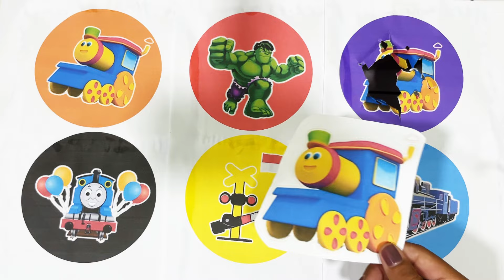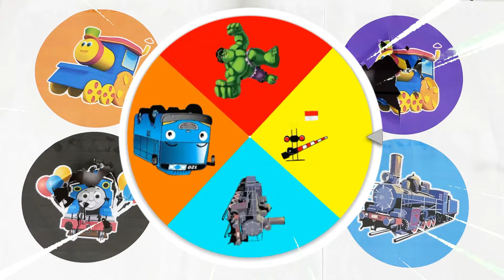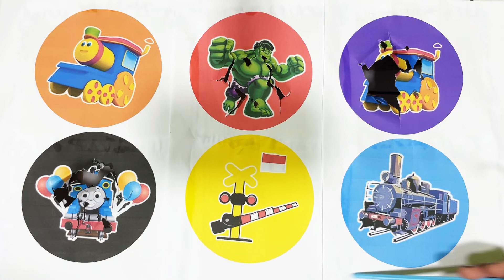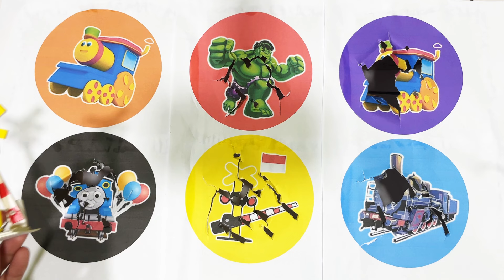SpinWheel Hulk,Bus Tayo,Kereta Bob,Kereta Thomas,Kereta Api Uap,Palang Pintu Kereta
Hulk,Bus Tayo,Kereta Bob,Kereta Thomas,Kereta Api Uap,Palang Pintu Kereta